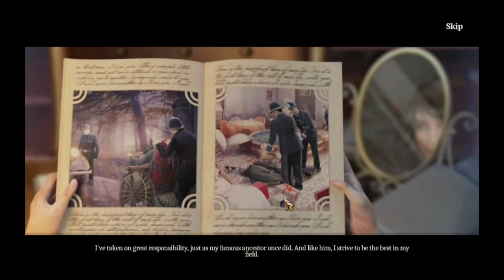Ms Holmes The Adventure of the McKirk Ritual CE Gameplay #1 | Mrs McKirk's Mansion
Elephant Games invites you to put your detective skills to the test in the latest addition to the Ms. Holmes series!

Welcome back, Sharlotte Holmes! With rising notoriety comes new cases, some more dangerous than others. When a ghostly woman begins haunting the McKirk house, Mallory McKirk comes to you desperate for your expertise. But this isn’t your typical ghost case. This specter is a jewel thief that seems bent on righting old wrongs. But what secrets is the estate hiding, and who’s behind the increasingly dangerous encounters with the unknown? It’s up to you to find out in this thrilling Hidden-Object Puzzle adventure!

This is a special Collector's Edition release full of exclusive extras you won't find in the standard version. The Collector's Edition includes:

• Embark on another adventure to London’s criminal underworld in the bonus chapter!
• Travel from a great estate, to the Thames riverbank, to a charming boarding house as you solve HOPs and mini-games, and earn achievements!
• Tons of collectibles and puzzle pieces to find!
• Enjoy exclusive wallpapers and more!

This is a Hidden Object Puzzle Adventure game, meaning a specific genre of story-driven, point & click adventures. Throughout the game, players are tasked to find a list of objects hidden within a particular scene, and to occasionally complete various mini-games/puzzles.